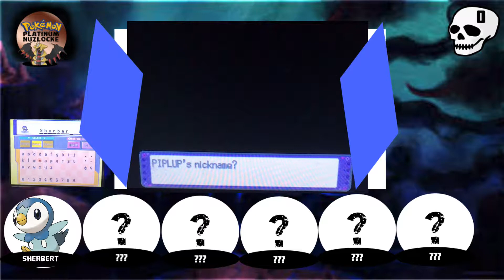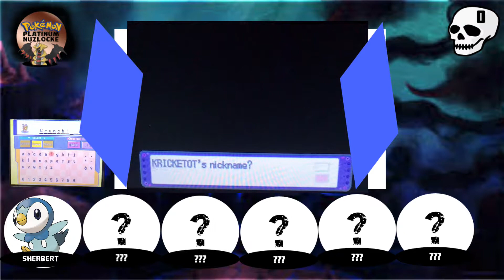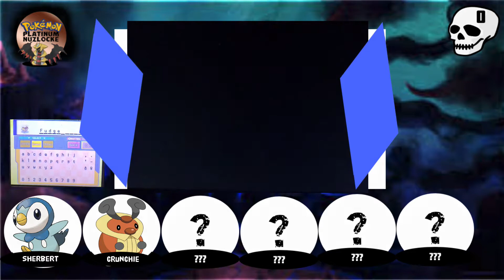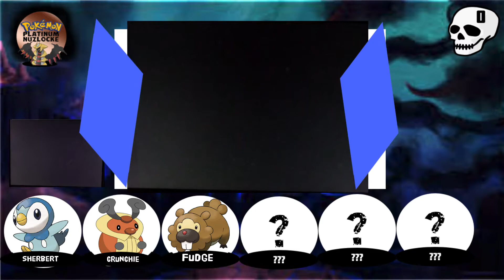Oto's Pokémon Platinum Nuzlocke Ep2: You Are Fudge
I hope you guys like the naming theme I chose enough to like the video!! XD

Nuzlocke Rules:
1 - If a pokémon faints it is considered dead and has to be put in the pc and never used again.
2 - You may only catch the first pokémon you encounter on each route.
3 - You must nickname all pokémon
4 - If you are to 'black out’ more than once in a playthrough then game over

Clauses:

Dupes Clause - If the first encounter in a route is the same as one already caught it does not have to count as the encounter.

Species Clause - Same as Dupes but it includes pokémon of the same evolution line as any pokémon already caught.

HM Clause - If a mandatory HM can not be learnt by any living pokémon an HM slave may be used temporarily outside of battle to progress

Shiny Clause - If a shiny pokémon is encountered then rule 2 may be ignored for that pokémon. It is catchable no matter what.